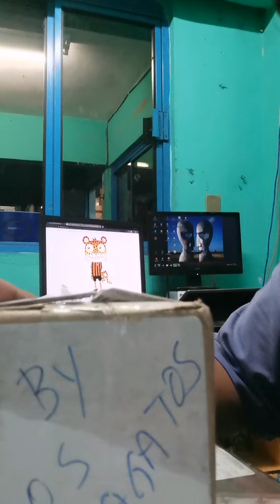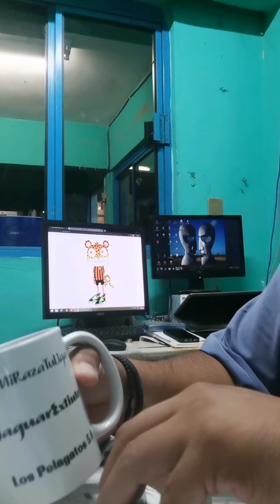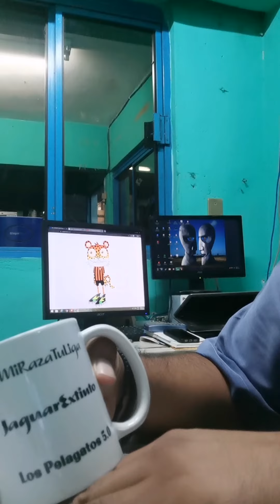La taza de los Pelagatos